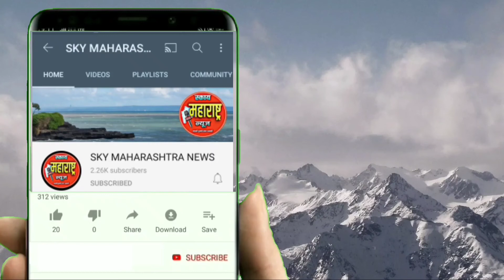कुळधरण येथे विलगीकरण कक्ष सुरू ..तब्बल ३० बेडचा समावेश..